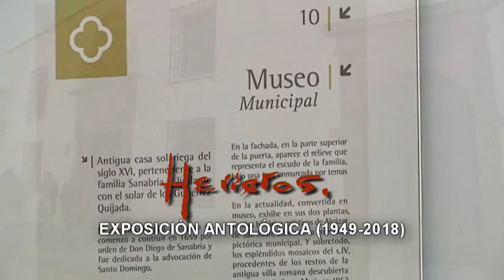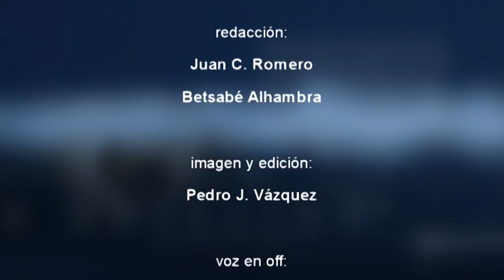Objetivo: Herreros, exposición antológica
En este programa recorremos la exposición que coincidiendo con el 90 cumpleaños del pintor y escultor José Herreros se inauguraba con una selección de 135 obras del autor y que se podrá ver durante dos meses en el Museo Municipal.